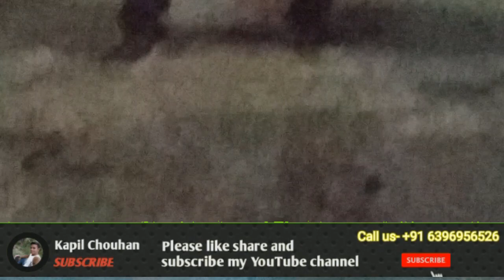डर से भगा रहाँ लोगों को सबसे जहरीला सांप Silent Killer#कलालघाटीकोटद्वार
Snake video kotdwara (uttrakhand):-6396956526